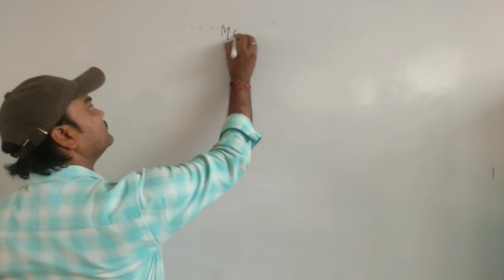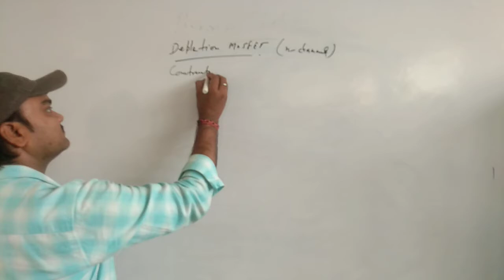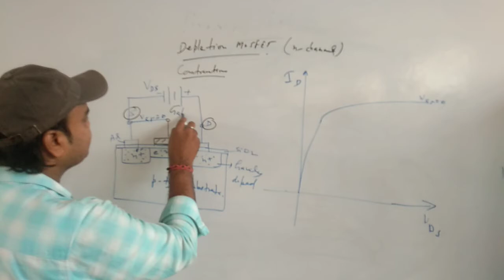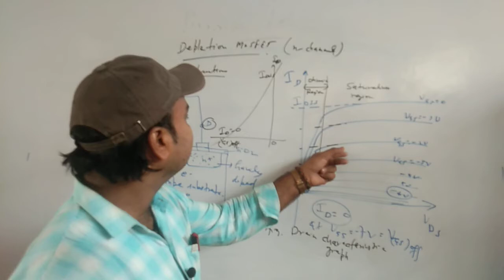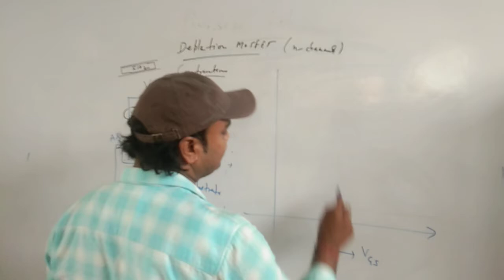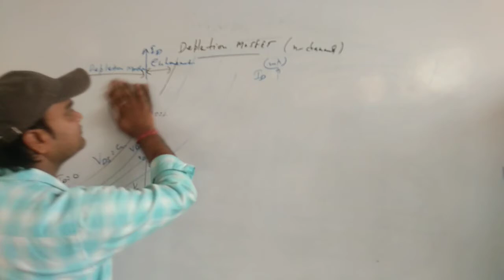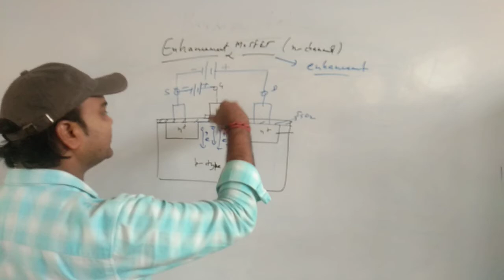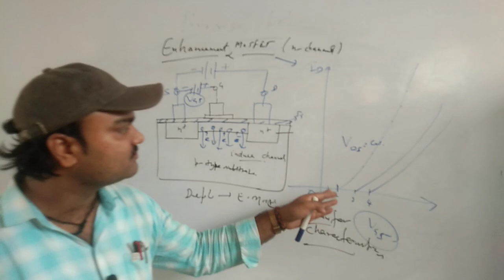MOSFET, Depletion MOSFET, Enhancement MOSFET, Drain Characteristics and Transfer Characteristics.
This video is very useful for all the students who preparing for final year and also it is useful for any Entrance exams related Physics.